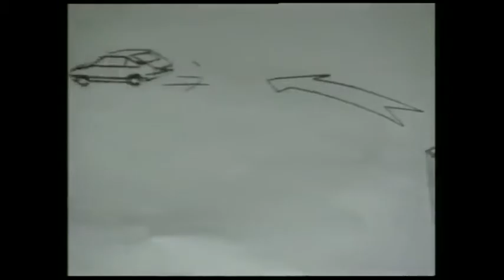Reportage cascade James Bond Remy Julienne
Remy Julienne James Bond cascade 1995